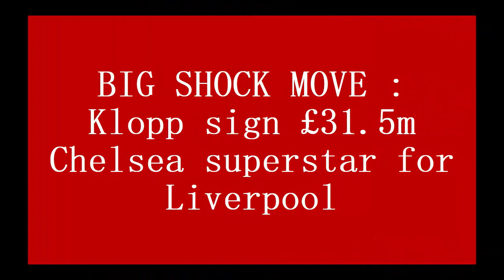BIG SHOCK MOVE : Klopp sign £31.5m Chelsea superstar for Liverpool